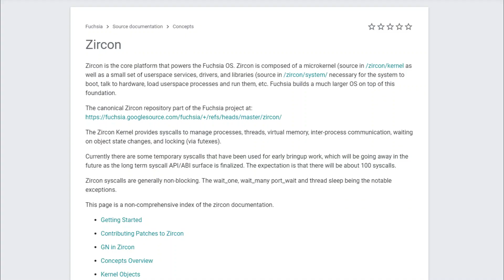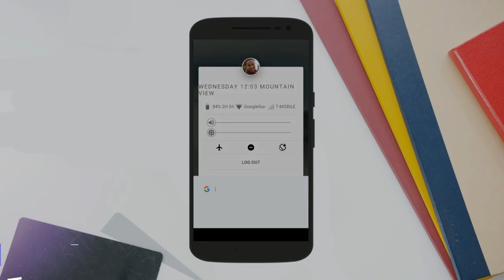Google Fuchsia OS is Finally Here - GOOD NEWS !!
Google Fuchsia OS is finally here.. the official website is live now.